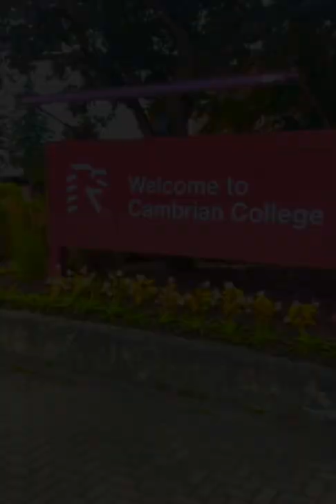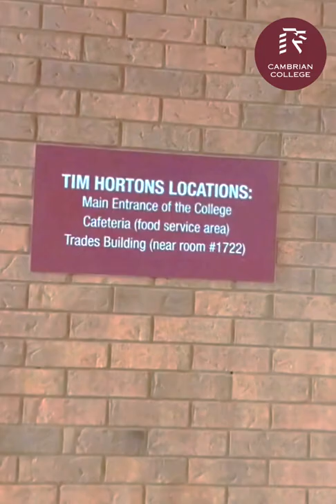Cambrian College Sudbury Campus, Canada | Study in Canada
It was an awesome visit to Cambrian College, Sudbury Campus and meeting Mr. Gaurav Soni, Manager International Recruitment. Thanks tons for your support Gaurav. Look forward to a successful mutual partnership.